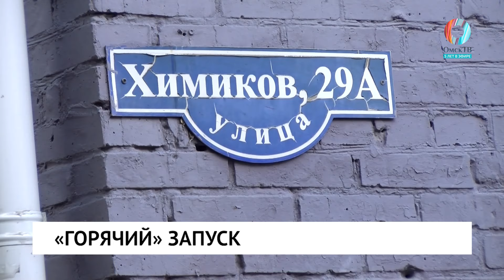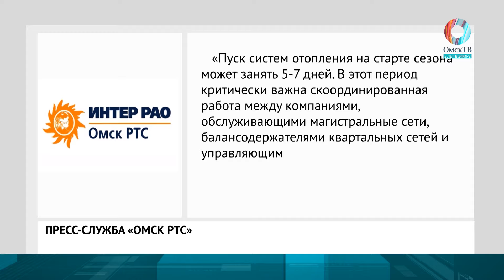«Горячий» запуск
В ожидании тепла. Ни отопления, ни горячей воды. На старте отопительного сезона более 400-от домов в Омске оказались не готовы к запуску.